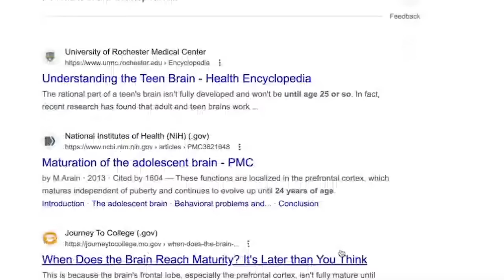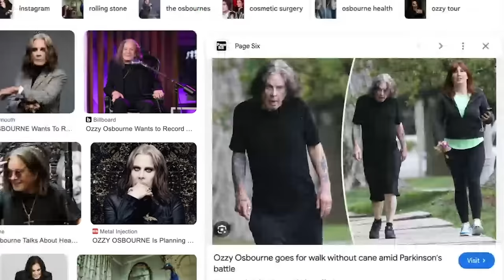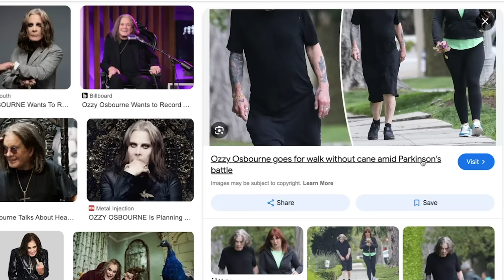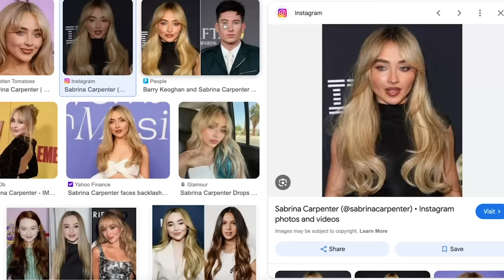Crust Punks - Almost Friday Podcast EP #73 W/ Shapel Lacey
Comedian and ex-cheerleader Shapel Lacey joins the pod and he talks about his Coachella experience, growing up in a Satanic city, and how he may or may not have been hit on by Tyler the Creator.

DOWNLOAD THE FREE ZOCDOC APP OR HEAD TO ZOCDOC.COM/ALMOSTFRIDAY

00:00 Intro
01:06 Shapel Lacey
05:39 Ozzy Osbourne
08:01 Coachella
12:38 Grimes’ Coachella Set
17:06 Ty is Bi
21:00 Will’s Favorite Video On The Internet
29:04 Shortbus Steve
37:11 Crust Punk Initiation
46:51 Pooping On Stage
53:23 The Satanic City of Athens
1:03:09 Will & Gypsy Rose
1:07:55 Character(s)